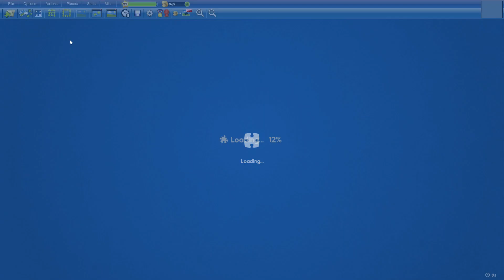Winter Landscape in 24min19s